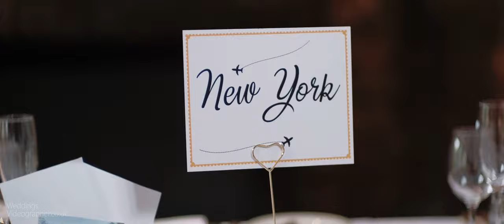Bill & Hayley's Wedding (Short Version)